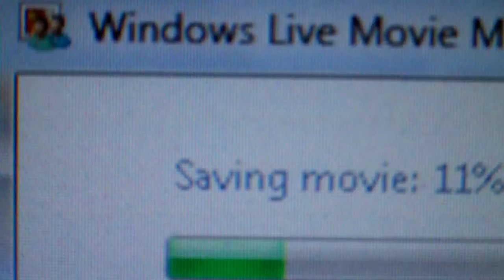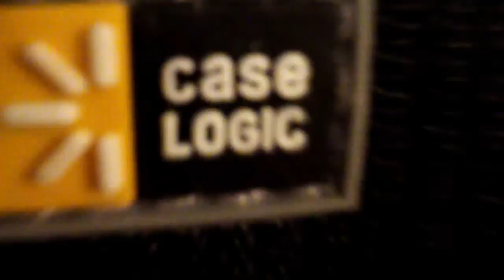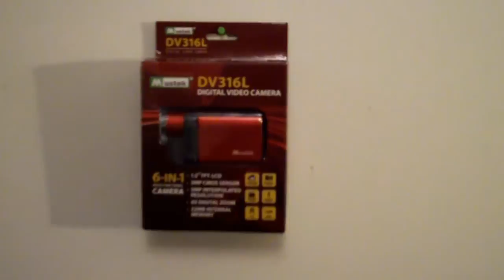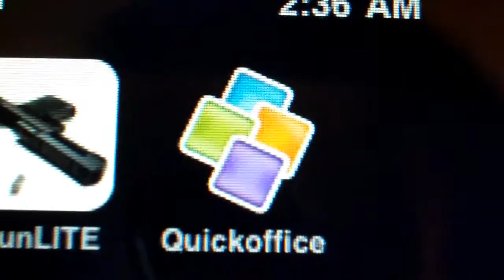August 13 2010 Updates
Just Another Update Detailing Some Recently Acquired Items, Some Hints Of Some Future Episodes Of Guide To Cheap Living, And What Will Likely Be Done With The Mustek DV316L.